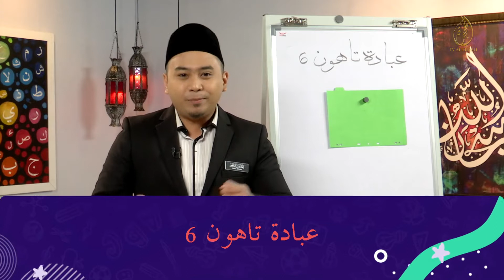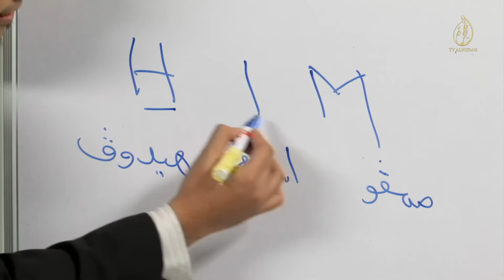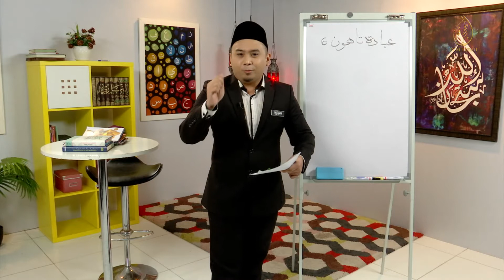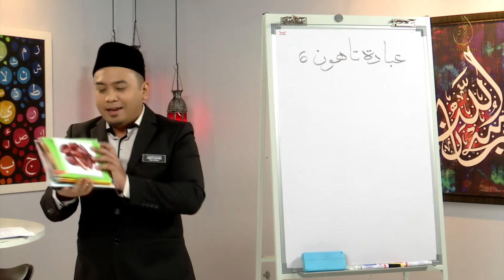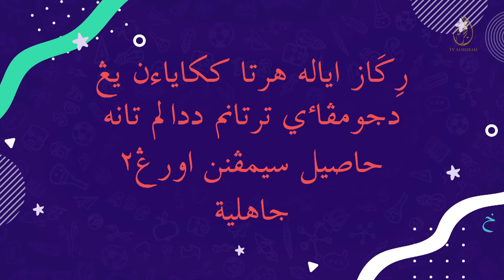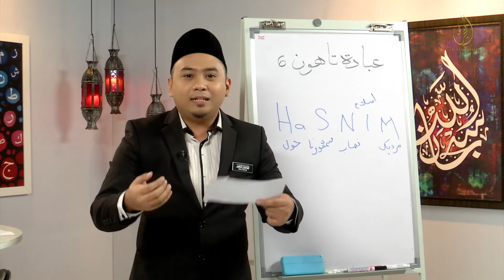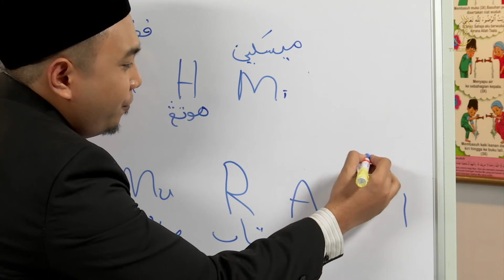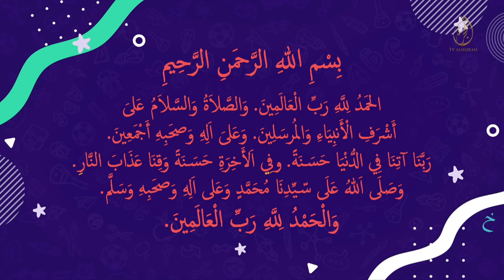IBADAH BAB 1(TAHUN 6): ZAKAT